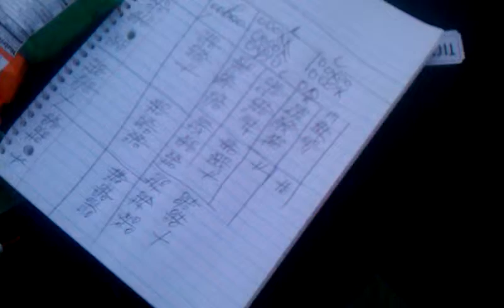City of Dallas, District 8 - National Night Out